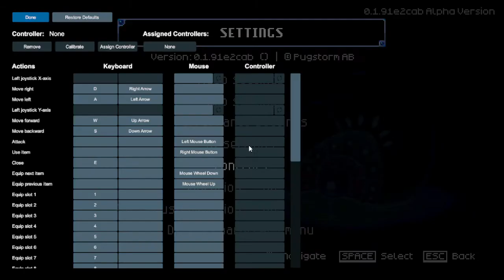Core Keeper Open Alpha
Massive potential here.